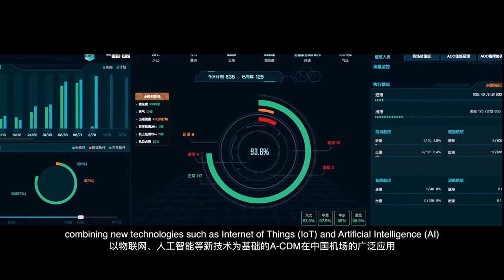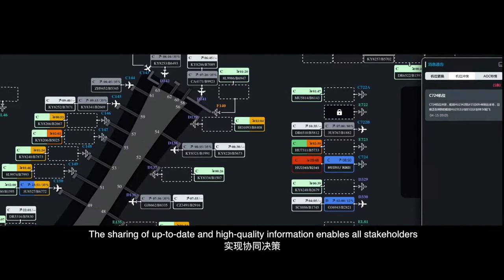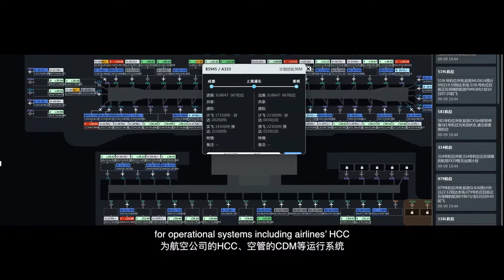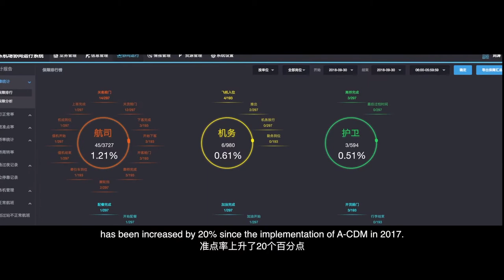VariFlight Smart Civil Aviation Solution